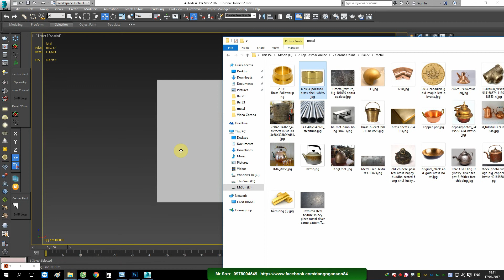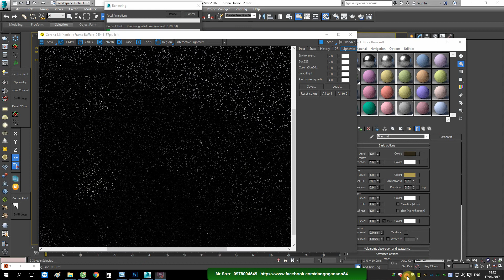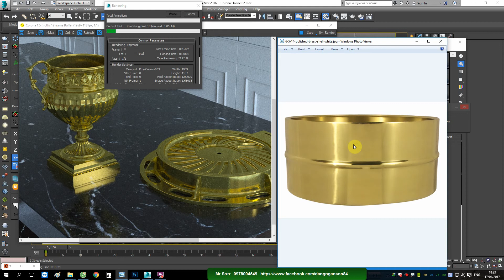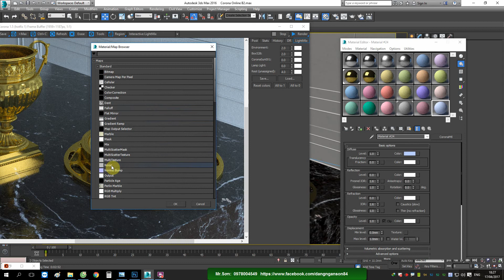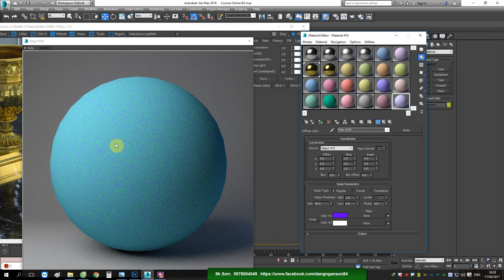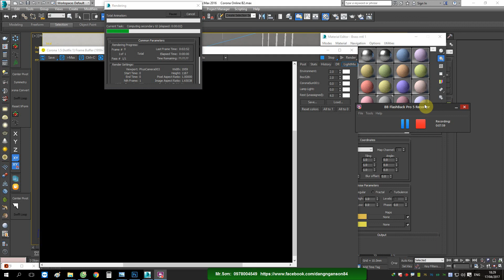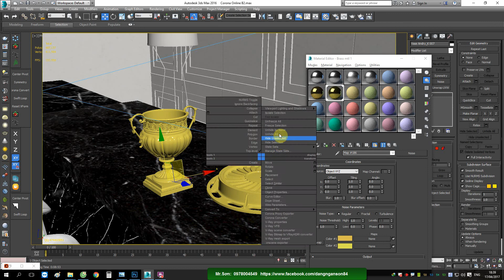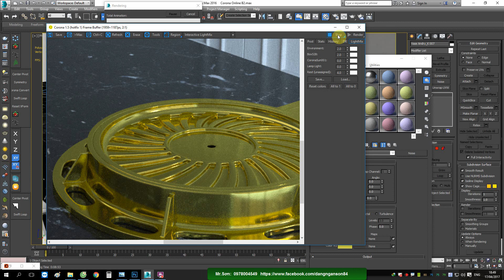♛ Brass material trong corona render - Bài 22: